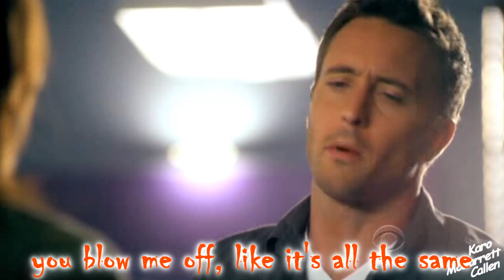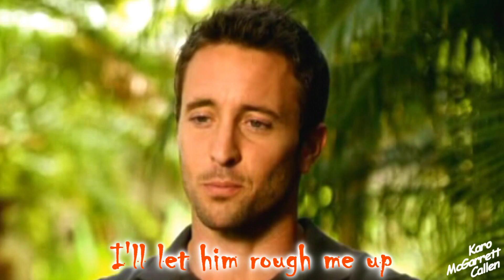Alex O'Loughlin - He Bangs